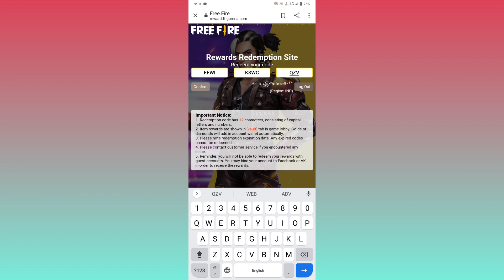FREEFIRE REDEM CODE | FF REDEMCODE | FFWIREDEM CODE | 24 DECEMBER FREE FIRE REDEM CODE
FREE FIRE REDEEM CODEI FF REDEEM CODE I FFWI
REDEEM CODE | FREE FIRE ESPORTS INDIA | 20 DEC|
FFPL
FREE FIRE REDEEM CODE | FF REDEEM CODE I FFWI
REDEEM CODEI TODAY REDEEM CODE| 19 DEC REDEEM
CODE
FREE FIRE REDEEM CODE, FFWI REDEEM CODE-para
SAMSUNG,A3,A5,A6,A7,J2,J5,J7,S5,S6,S7,S9,A10,A20,A30
HINDIJ Free Fire Winter Invitationals 2021 | FFWI | Day 11
FF REDEEM CODE,FREE FIRE REDEEM CODE - para
SAMSUNG,A3,A5,A6,A7,J2,J5,J7,S5,S6,S7,s9,A10,A20,A30,
A50
FREE FIRE REDEEM cODE,FF REDEEM CODE - para
SAMSUNG,A3,A5,A6,A7,J2,J5,J7,S5,S6,S7,$9,A10,A20,A30,
A50
Free Fire VWinter Invitational 2021 | Official Trailer
FreeFireWinterlnvitational ffwi ffwiredeemcodeMoney Heist Song Redeem Code | Free Fire India Official
Money Heist Music Video Redeem Code | Free Fire India
Official FF Redeem Code Today 19 December
free fire esports india
free fire hip hop bundle
ff live
redeem code
today redeem code
free fire
ff redeem code today live
redeem code free fire today live
live ff
ff today redeem code
free fire Iive stream
free fire pro league dream team redeem code
free fire redeem code option
1. free fire redeem code today new india
2. free fire redeem code today indian server
3. free fire redeem code 2021 india today
4. redeem code free fire today india
5. free fire redeem code daily update
6. free fire redeem code today 2021
7. garena free fire redeem codes
8. garena free fire redeem codes 2021
9. redeem code free fire in india
10. today free fire redeem code#freefireredeemcode2021